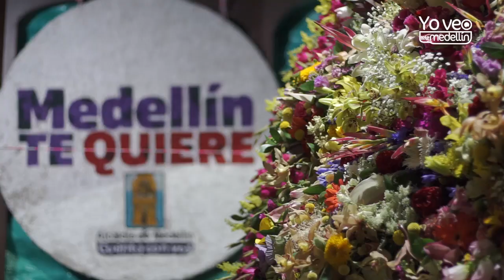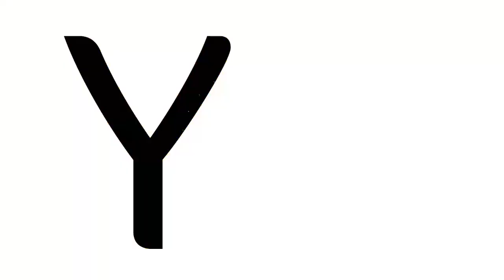Feria de las flores 2019 [Resumen] Telemedellín